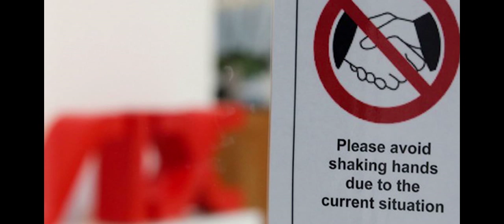5 THINGS YOU SHOULD DO TO PROTECT YOURSELF FROM DEADLY VIRUS CORONA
this information is how to stay safe during the outbreak of covid 19

We want you to stay safe from this virus as it is taking many life's across the world here are few steps you can be prevented by this dangerous virus aka corona or covid19. How ever if you take these precisions you will be safer from this disease

• how to stay safe from covid 19 tagalog,
• how to stay safe from covid 19 essay,
• how to stay safe from covid 19 at work,
• how to stay safe from covid 19 at school,
• how to stay safe from covid 19 cdc,
• how to stay safe from covid 19 in a hotel,
• how to stay safe from covid 19 while flying,
• how to stay safe from covid 19 indoors,
• how to stay safe from covid 19 at home,
• how to stay safe from covid 19 at the gym,
• how to stay safe from covid 19 article,
• how to stay safe from covid 19 at college,
• how to stay safe from covid 19 at a wedding,
• how to stay safe from covid 19 in schools,
• how to stay safe from covid 19 on a plane,
• how to stay safe from covid 19 on an airplane,
• how to stay safe from covid 19 paragraph,
• how to stay safe from covid 19 while pregnant,
• how to stay safe from covid 19 when going out,
• how to stay safe from covid 19 when traveling,
• how to stay safe from covid 19 2021